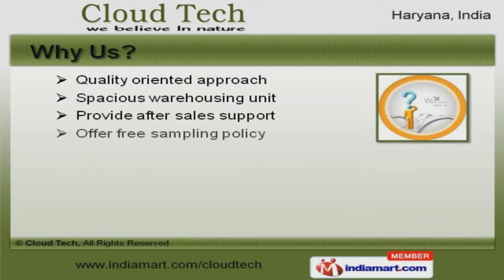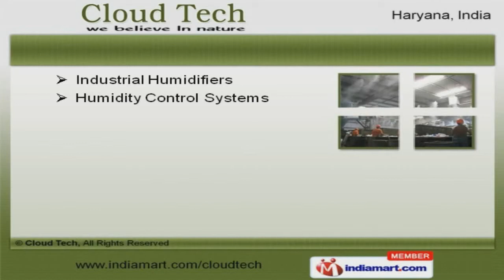Fogging & Misting system by Cloud Tech, Yamunanagar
to Cloud Tech, Manufacturer and Exporter of Fogging, Misting, Pest and Mosquito Control System. The company was established in 2011 at Yamunanagar. Our Rich industrial experience and skilled team of professionals make us different from others. Quality oriented approach, free sampling policy and Spacious warehousing unit are some of the key factors behind our success. We offer a diverse range of Fogging, Fog Cooling and Dust Suppression Systems. Dry Fog Dust Suppression, Dust Control and Humidification Systems offered by us are acknowledged for their functionality. Our Industrial Humidifiers, Humidity Control Systems and Green House Foggers are best in the industry amongst others. We also provide Odour Control, Suppression and Misting Systems that are cost effective. We have gained tremendous expertise in providing Industrial Cooling, Mist Effects and Evaporative Cooling Systems. Mosquitoes Repellent, Pest Control and Mist Systems are highly effective.